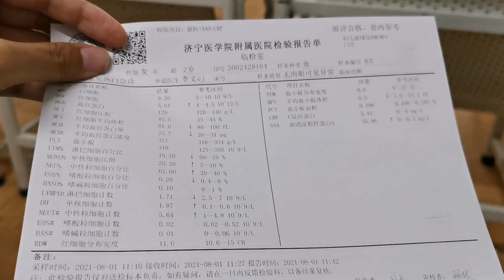笑笑得支气管炎，大喜对医生的治疗方法存在质疑，不知该如何是好【我是趙姐】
我们强调了视频内容的合规性，绝对没有任何不良引导或危险行为。點擊進入趙姐的大家庭：
記錄原生態的農村生活、純綠色美食和金毛狗‘皮皮’的生活日常